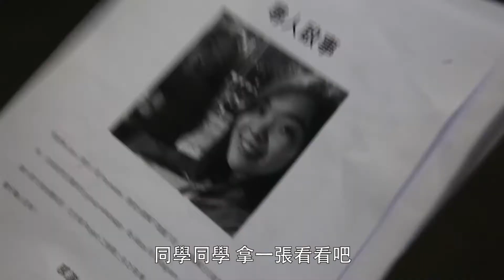與自由騎士交手的五個選擇 5 choices to deal with free rider | Rubylhk